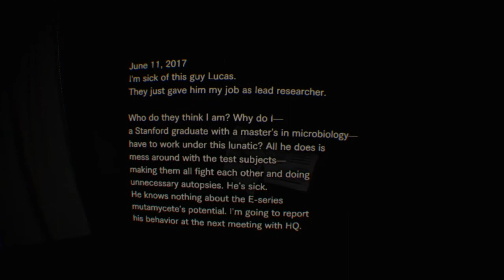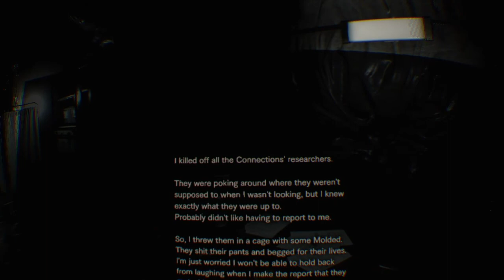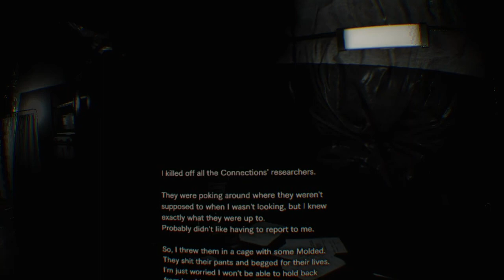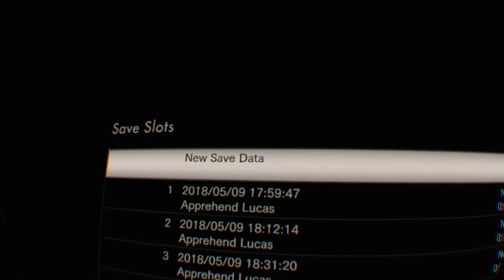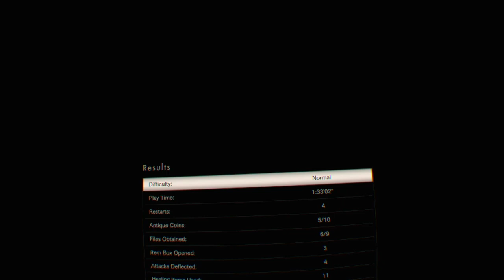RESIDENT EVIL 7 DLC Not a Hero: The end of Lucus- Part 11